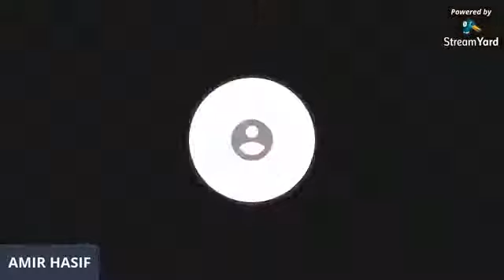NGAJI QURAN RIWAYAT QALUN MULAI AYAT 77 HINGGA 88 SURAHH AL BAQARAH